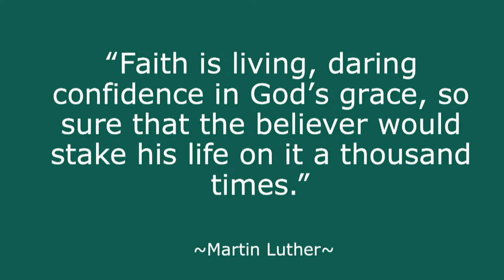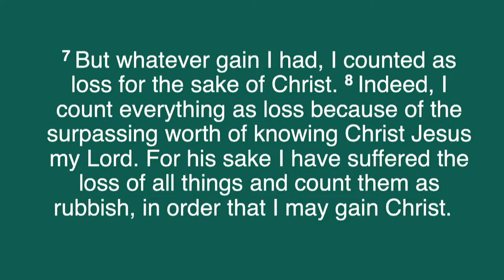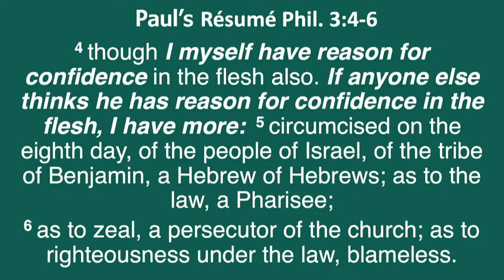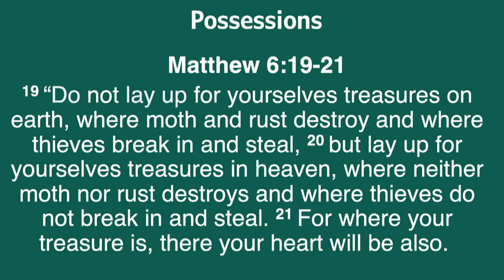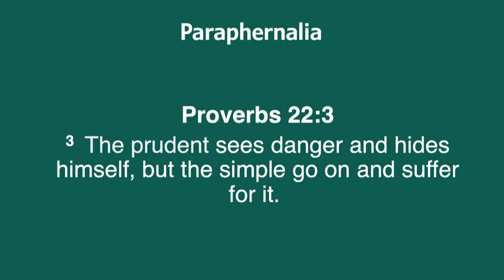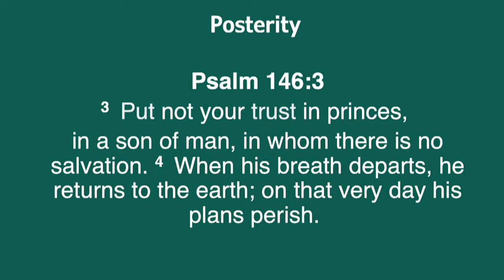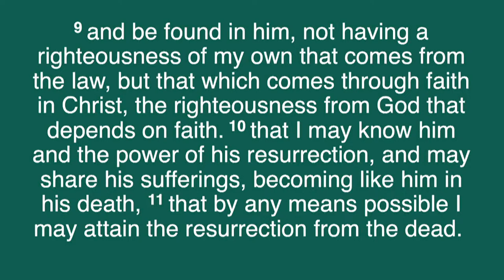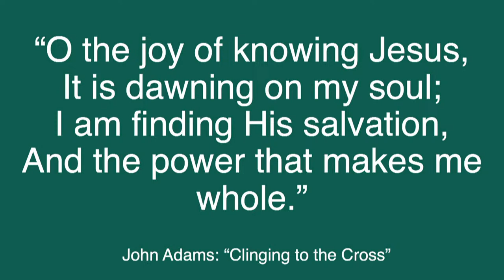Noon Day Bible Study March 20th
Preacher: Xavier  Creekmur
Categories: Noon Day Bible Study
Location: Beulah Grove Address, 1434 Poplar Street, Augusta, Georgia, 30901